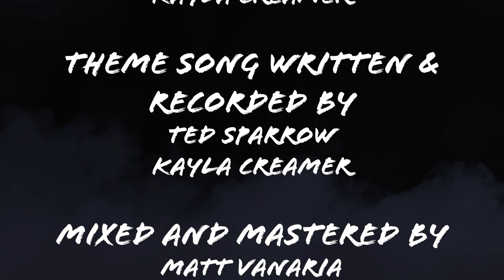Distorted Opinions: Soen, Music Finds, Music Throwbacks & Upcoming Concerts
We had a lot to talk about in this episode. Join Kayla and Ted as they talk about Swedish progressive metal band, Soen, as well as some other recent social media/YouTube music finds. We also take a trip down memory lane and talk about some great throwback bands/albums that we've been listening to. We wrap the show with a bit of discussion about some great upcoming concerts. As always, find our Spotify Song of the Week playlist If you want to get in touch with us or find us online, head